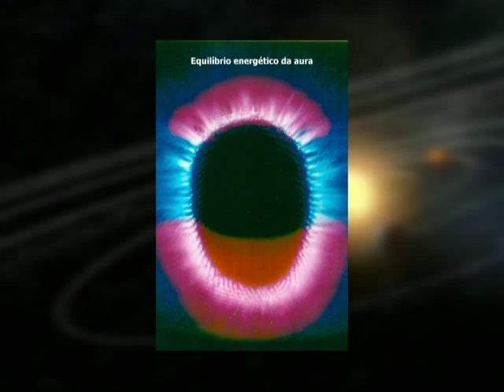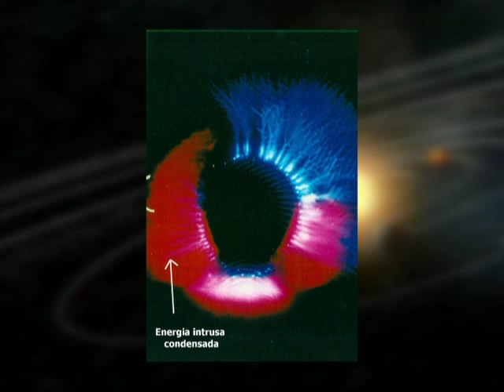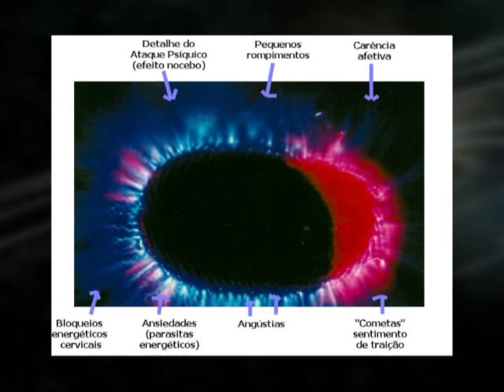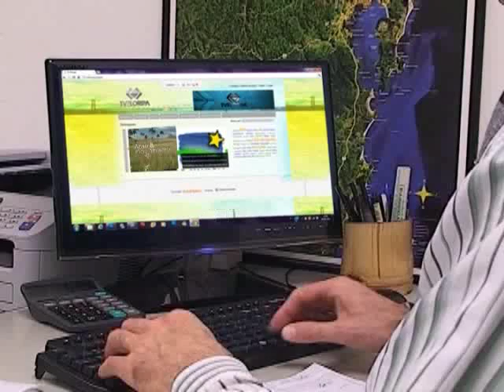ADMIRÁVEL MUNDO NOVO #40 – Autodefesa Psíquica – Jaime Dalmau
PROGRAMA ADMIRÁVEL MUNDO NOVO #40 – 19/11/2014

Jaime Dalmau fala sobre Autodefesa Psíquica.

.:: JAIME DALMAU CONSULTORIA ASTROLÓGICA ::.

::: PROGRAMA ADMIRÁVEL MUNDO NOVO :::
Assista todas as quartas às 19h30
Reprise aos sábados às 21h00
Online pelo site da TV Floripa: ww.tvfloripa.org.br